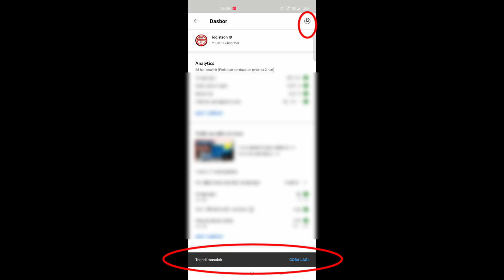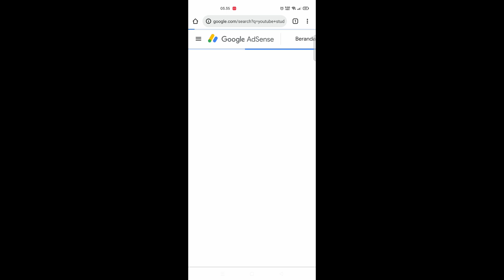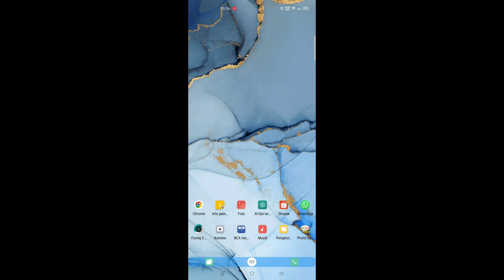INFO PENTING ! MASALAH ERROR SERVER YOUTUBE STUDIO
APLIKASI YOUTUBE ERROR SERVER
Tentang INFO YOUTUBE STUDIO ERROR TIDAK BISA BERALIH AKUN ATAU BERALIH KE CHANNEL LAIN,
TERJADI KESALAHAN

ini channelku yang lain. Mampir ya

-Kumpulan setting windows 10 & 11

Assalaamu'alaikum.wr.wb

HASTAG :
Fb : logistech iD